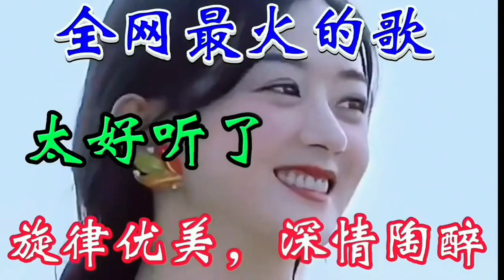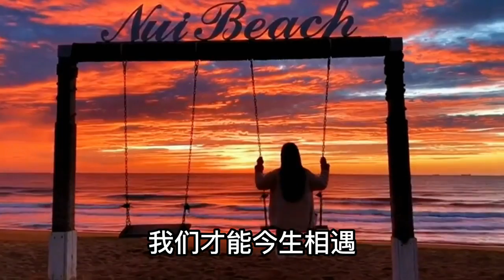傷感情歌《來生再去擁抱你》，凄美的歌聲，句句催人淚下！